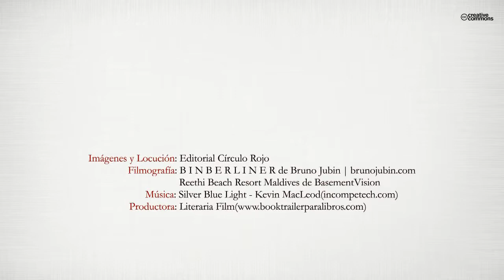Poesía de cuatro estaciones (Booktrailer) - Editorial Círculo Rojo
Poesía de Cuatro Estaciones es una obra en la que se puede hablar de todo, en la que quizás las palabras se hagan eternas, una obra que quizás no exista y haya existido siempre